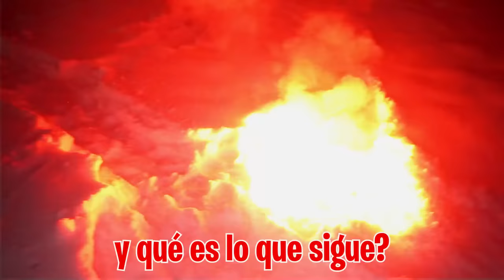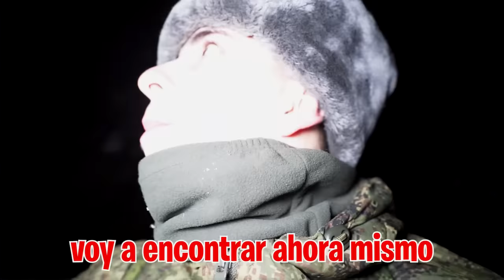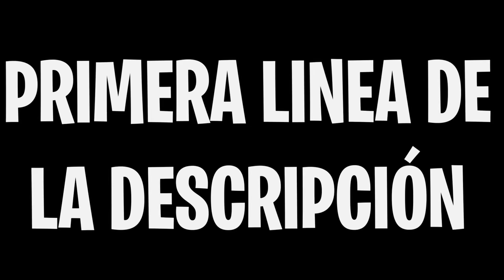ME CASTIGAN EN EL EJERCITO RUSO Y DUERMO A -29 GRADOS...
El Teniente ha venido a la habitación cuando estabamos a punto de dormir para decirme que estoy castigado y que tengo que pasar la noche en medio del bosque a -29 GRADOS!!